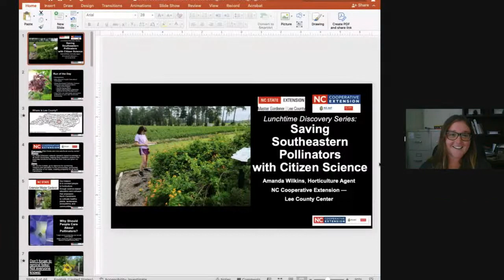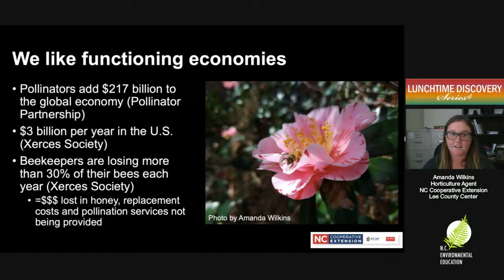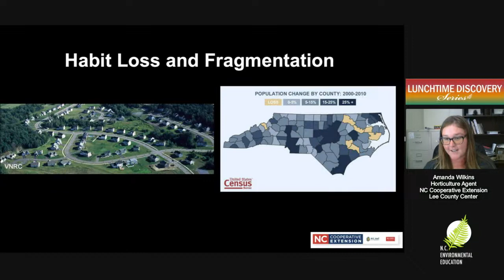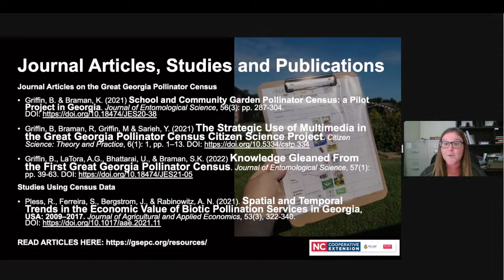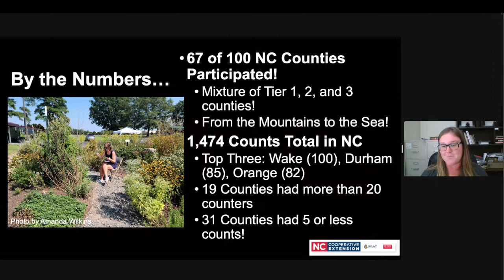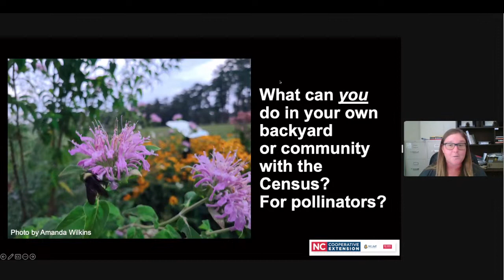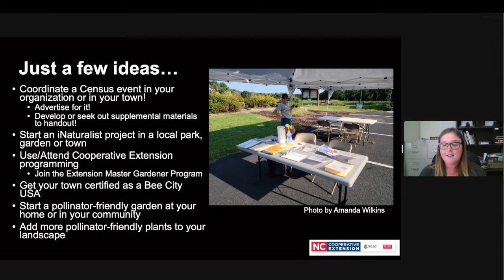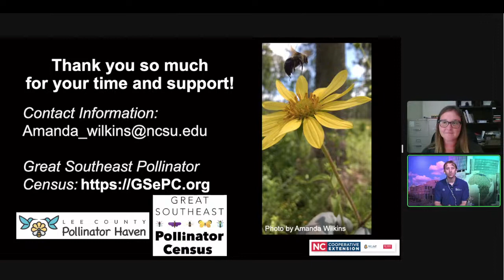Lunchtime Discovery: Saving Southeastern Pollinators With Citizen Science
Our Guest
Amanda Wilkins, Horticulture Agent, NC Cooperative Extension — Lee County Center

The Great Southeast Pollinator Census began at the University of Georgia in 2017 as a pilot program to raise awareness and literacy around insects in the garden, and to empower everyday citizens to use their powers of observation to gather data for scientific research. In 2023, this program expanded to include North Carolina and the first count was just recently completed. Join us and meet Extension Agent Amanda Wilkins, who was part of a team from NC State and NC A&T State Universities that brought the count to North Carolina. Discover how data from past counts has been used in research, see some of the preliminary results from the 2023 count, and most importantly, learn how YOU can participate and protect pollinators in your own home and community.